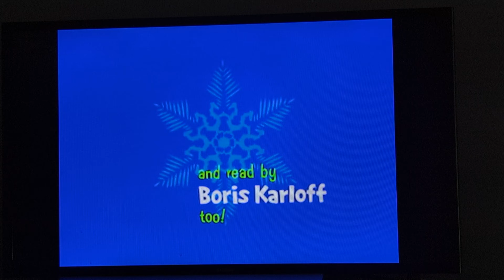Dr Seuss' How The Grinch Stole Christmas Intro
From The Animated 1966 Dr Seuss' How The Grinch Stole Christmas.